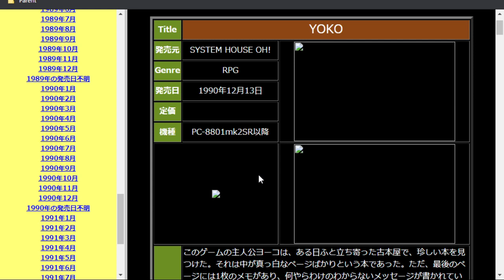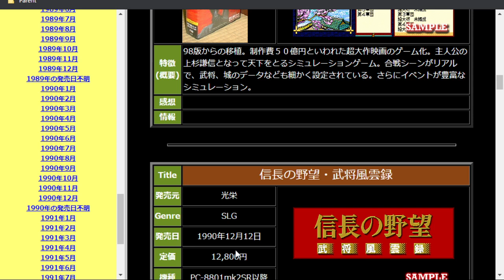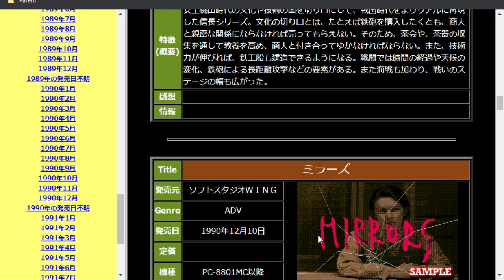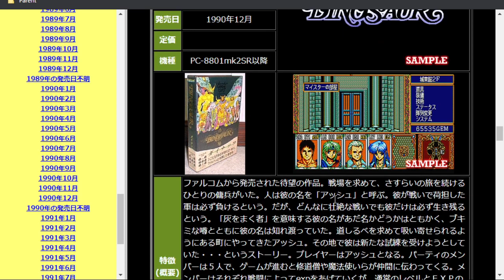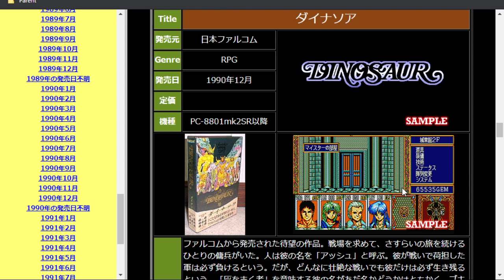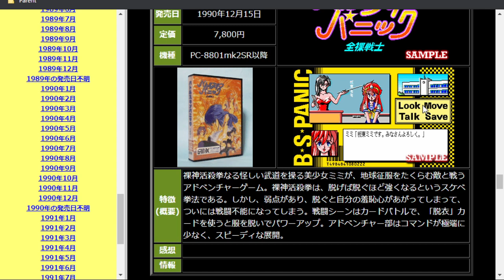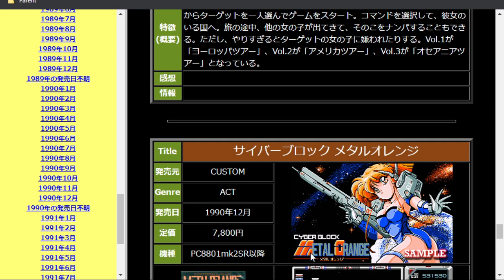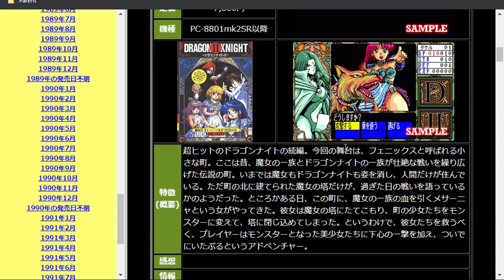PC88懐ゲー雑談1990年12月